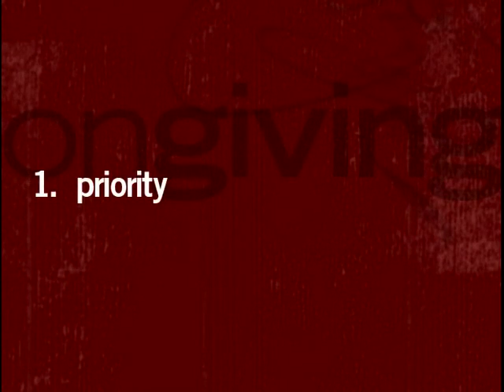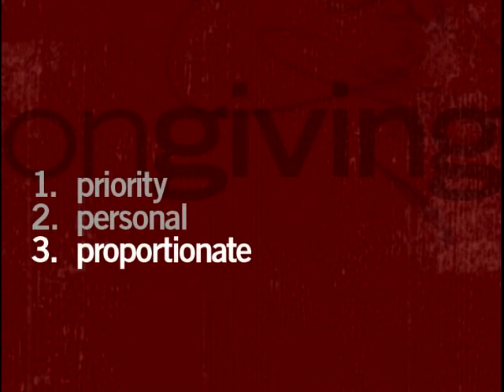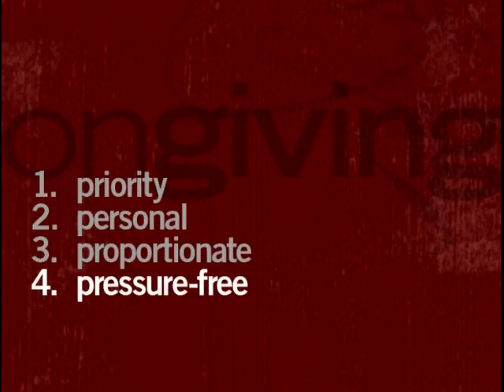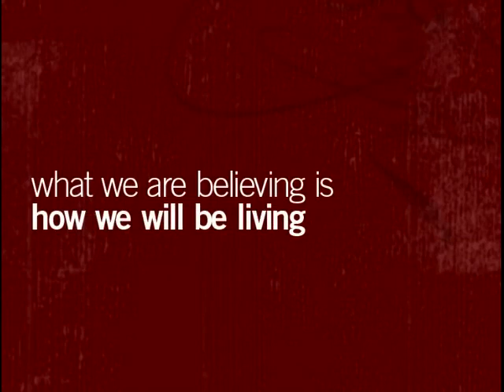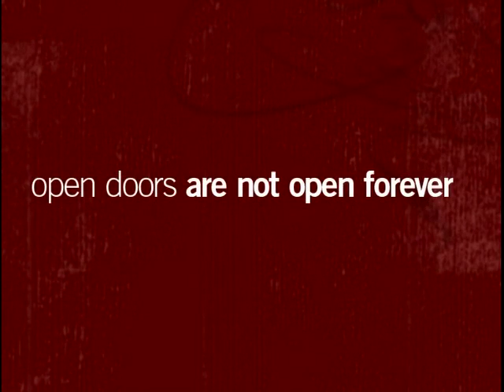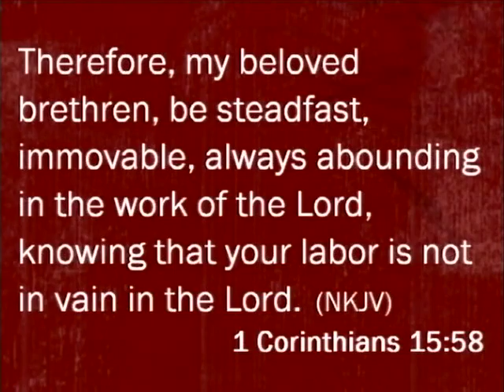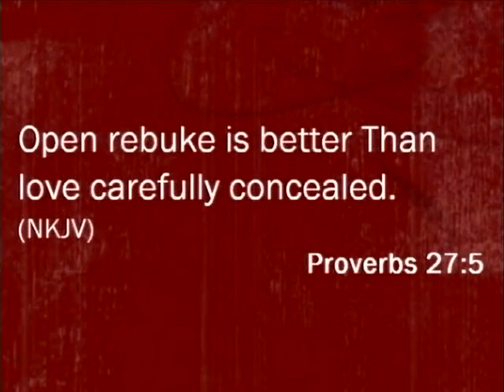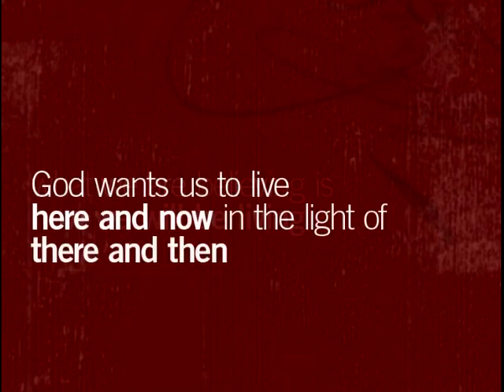The Glass House Church: Here and Now